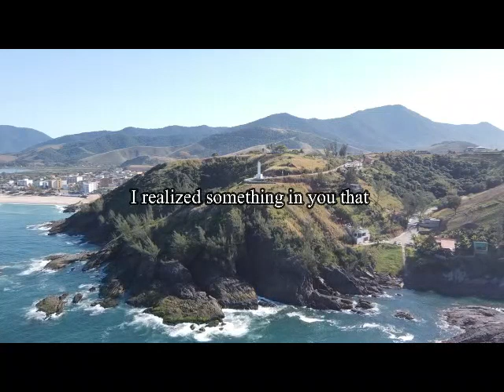the image in you